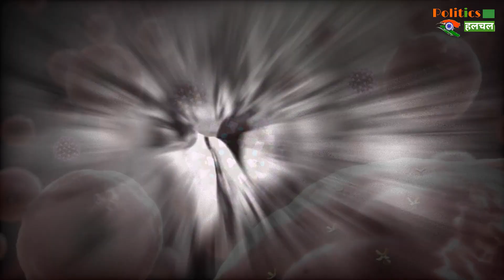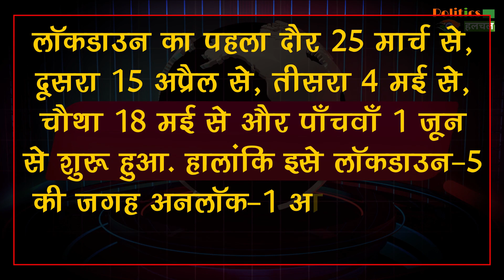Lockdown : क्या सख्त लॉकडाउन 7.0 फिर से आएगा ? क्या लॉकडाउन बढ़ेगा ? लॉकडाउन फिर से कब लगेगा ?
Lockdown Breaking News : Kya Lockdown 7.0 Aayega | Kaisa Hoga Lockdown 7 | Lockdown 7.0 aane ki kitni Sambhavana | PM Modi said no fresh lockdown, Govt Plans Unlock 2.O | Lockdown Latest News & Updates